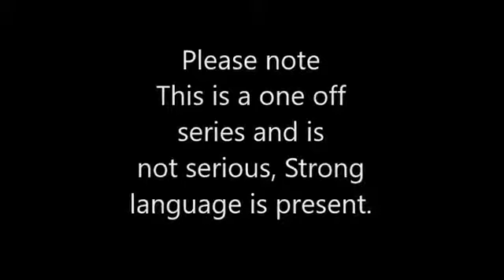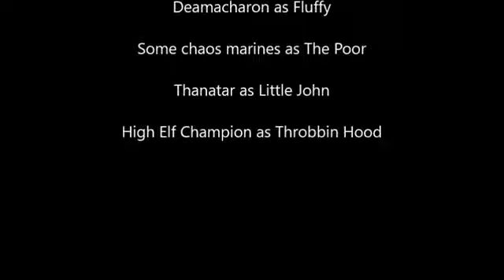NECRONS !!!! Super Crons Ramoket and Gavin Episode 4 men in tights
Ramoket and Gavin are super crons from Warhammer 40k!

Follow them on there latest Adventures.
(this was filmed in 2015)

If you would like to support new and better content on The Dark Artisan, Donations can be made via PayPal to